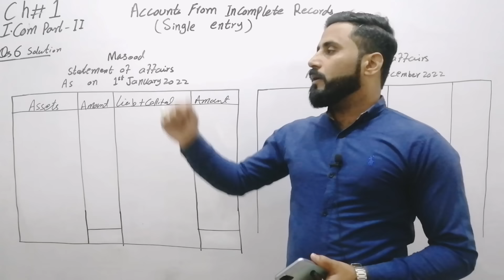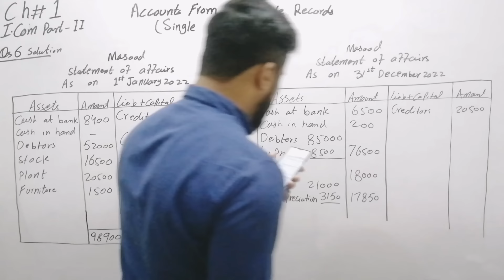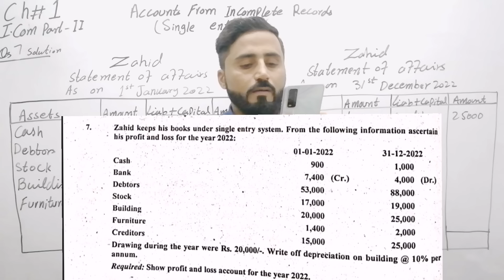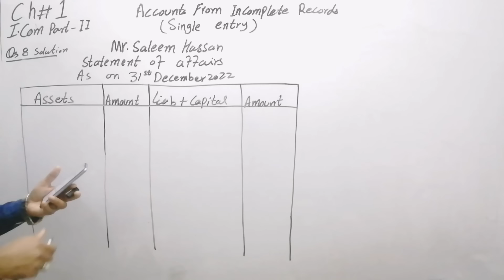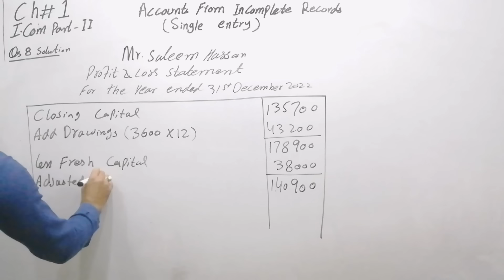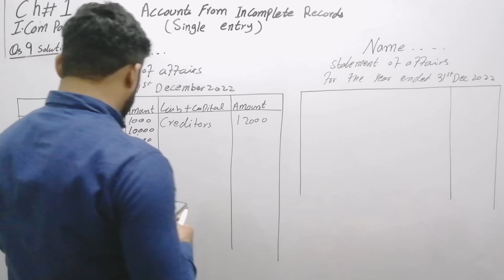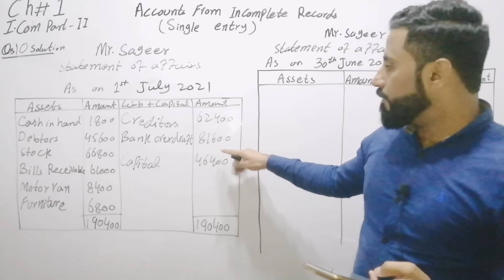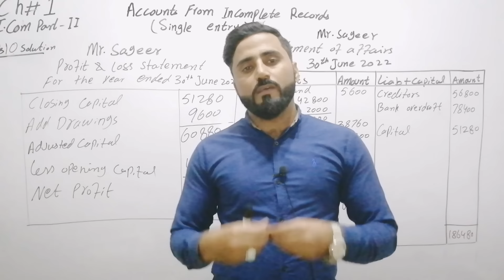Accounting I.com part 2 Chapter 1 Problems 6-10 Single Entry System Lecture 3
In this video lecture you will watch Problems 6 to 10 chapter 1 of Principles of accounting I.com part 2 Accounts from Incomplete Records (Single entry system).